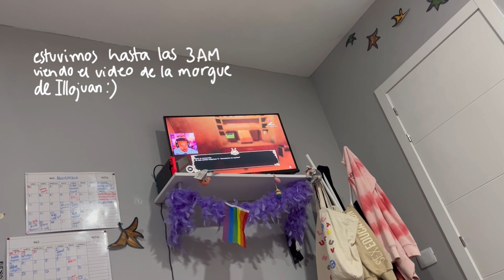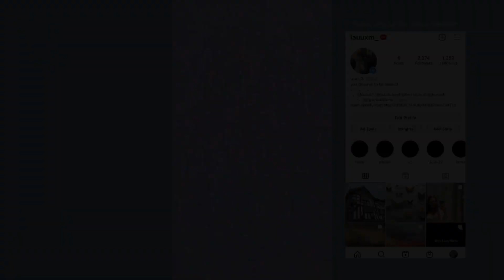knowing nothing @ 18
FELIZ AÑOOOOOO. Aquí está el vlog de mi cumpleaños. Espero hayáis pasado un buen fin de año. Les quiero mucho, feliz 2023.